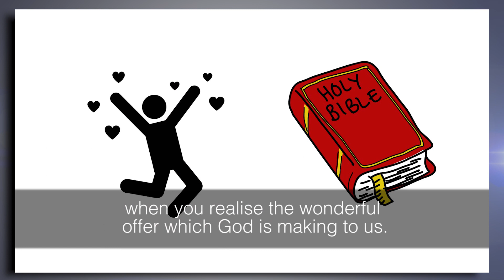A Way Out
Presley, “I can’t walk out”. Whilst we may
not consider 1960s rock and roll to be
a source of wisdom, the songwriter did
capture a feeling many of us have shared.
We can feel caught in many ways; in a
boring conversation, in an uncomfortable
situation, or in a job we dislike.
There are many other more serious forms
of captivity too. Some are stuck in poverty
with no apparent way out. In some
countries, people are in prison because
of their beliefs. Slavery has existed for
thousands of years, and today there are
estimated to be up to 70 million slaves
in the world. This is known as ‘Modern
Slavery’.
The Bible speaks a lot about captivity
and freedom, and Jesus used these words,
quoted from Isaiah, to describe his mission:
The Spirit of the Lord is upon me, because
He has anointed me to preach the gospel
to the poor; He has sent me to heal the
brokenhearted, to proclaim liberty to the
captives and recovery of sight to the blind,
to set at liberty those who are oppressed
(Luke 4:18–19).
Slaves to Sin
In Romans chapter 6, the writer (Paul)
describes the natural state of men and
women as being in slavery to sin.
Do you not know that to whom you present
yourselves slaves to obey, you are that
one’s slaves whom you obey, whether of sin
leading to death, or of obedience leading
to righteousness? But God be thanked that
though you were slaves of sin, yet you obeyed
from the heart that form of doctrine to which
you were delivered (Romans 6:16–17).
The Apostle Paul is referring to the direct
connection between sin (disobedience to
God) and death. He has explained this
already in the previous chapter, showing
that it is the case from Adam onwards:
Just as through one man sin entered the world,
and death through sin, and thus death spread
to all men, because all sinned (Romans 5:12).
4 | Glad Tidings
We all disobey God to a lesser or greater
extent, and so we all die. This would be
terrible news if there were no means to be
freed from the cycle of sin and death, but
we have already seen Paul allude to a way
out. Through the work of Jesus Christ, we
can be freed from this slavery and work
instead for God.
Having been set free from sin, you became
slaves of righteousness… Now having been
set free from sin, and having become slaves of
God, you have your fruit to holiness, and the
end, everlasting life (Romans 6:18, 22).
The idea is summed up splendidly in the
final verse of this chapter:
For the wages of sin is death, but the gift of
God is eternal life in Christ Jesus our Lord
(v23).
Freedom at a Price
This offer of freedom came at a price. To
break the cycle of sin and death required
a perfect sacrifice – which was made when
Jesus died on the cross. He is the only person
who has ever managed to live without
sinning, and so he did not deserve to die.
Yet God, in His love, provided Jesus to save
us from the slavemaster Sin. Jesus showed
wonderful love for us and obedience to his
Father in submitting to the ordeal.
For when we were still without strength, in
due time Christ died for the ungodly… God
demonstrates His own love toward us, in that
while we were still sinners, Christ died for us.
Much more then, having now been justified
by his blood, we shall be saved from wrath
through him. For if when we were enemies we
were reconciled to God through the death of
His Son, much more, having been reconciled,
we shall be saved by his life (Romans 5:6–10).
Seizing the Opportunity
This is what lies behind those famous
words:
God so loved the world that He gave His only
begotten Son, that whoever believes in him
should not perish but have everlasting life
(John 3:16).
Here he explained that he was sent by
God, in demonstration of the Father’s love,
to save men and women and to offer them
eternal life.
But notice that the offer is qualified: He can
and will save only those who believe in Him
and His Son. We show this faith through
obedience, starting with being baptised:
He who believes and is baptized will be saved;
but he who does not believe will be condemned
(Mark 16:16).
Jesus was very clear in his teaching. To be
saved, we must believe and be baptised;
I am the way, the truth, and the life. No one
comes to the Father except through me
(John 14:6).
We then begin a new life, one that is God–
centred and follows the example of Jesus.
In this new life we serve a loving, kind and
forgiving God, who wants us to be in His
Kingdom.